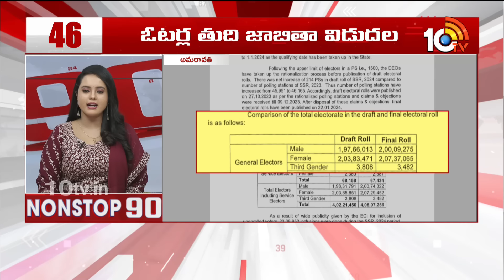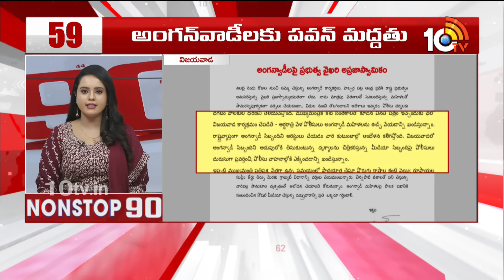Nonstop 90 News | 90 Stories in 30 Minutes | 22-01-2024 | 10TV News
10TV is one of the Largest Content producing Telugu News Channel in Telugu States. Its one of the leaders in the production and broadcasting of un-biased and comprehensive news.
10TV offers round the clock coverage of latest breaking news and unique mix of news bulletins, current affairs and Entertainment programmes.
10TV Youtube Channel offers Latest News from Telugu States, Politics, Entertainment, Health, Sports Lifestyle, Devotional, National News, International News and lot more.!

హాయ్,
10టీవీ యూట్యూబ్ చానల్‌కి స్వాగతం. 10టీవీలో ప్రసారమయ్యే కథనాలతో పాటు ఆసక్తికరమైన మరెన్నో అంశాలను 10టీవీ యూట్యూబ్ చానల్లో మీకు అందిస్తాం. మా వీడియోలలో మీకు నచ్చిన వాటిని మాకు తెలియజేయండి. అలాంటి మరిన్ని కథనాలను మీకు అందించేందుకు ప్రయత్నిస్తాం. నచ్చిన వీడియోలను మరింత మందికి షేర్ చేయండి. చానల్‌ను సబ్‌స్క్రైబ్ చేయడం మరిచిపోకండి. ధన్యవాదములు.!